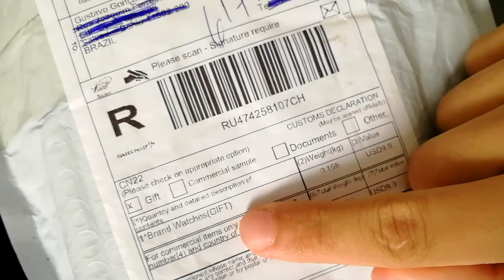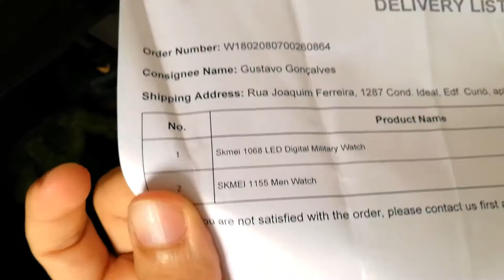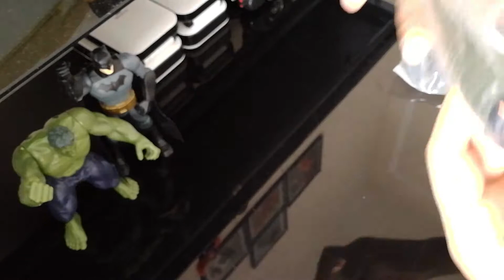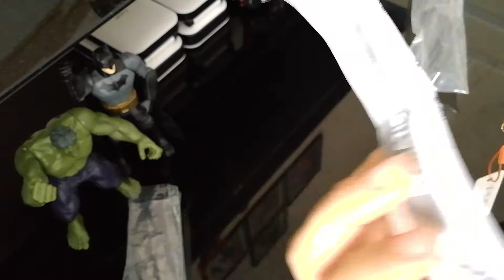Relógios SKMEI 1068 e 1155 - Unboxing Gearbest.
GeraçãoSmart Unboxing dos relógios skmei 1155 e skmei 1068 da Gearbest. Ambos são ótimas opções de custo-benefício.

SKMEI 1068
SKMEI 1155

★ LOJAS CONFIÁVEIS!

★ MELHOES SMARTPHONES!